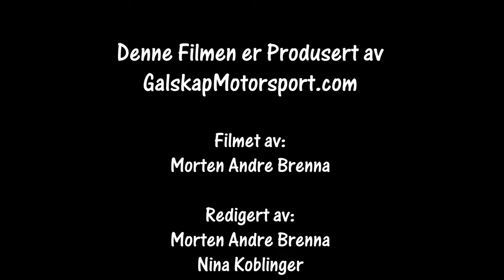Bilcross Mailøpet Elverum 11.05.2024